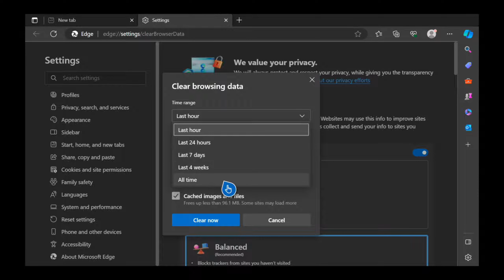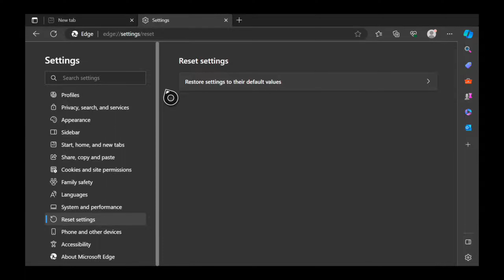How to Delete Edge Internet Browser History on Xbox Series X|S (Fast Tutorial)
To delete your browsing history on Microsoft Edge for Xbox Series X|S, follow these steps:

Open Microsoft Edge on your Xbox Series X|S.
Press the Menu button on your controller (the one with three horizontal lines).

Select History from the menu.
Choose Clear all history.
Select the items you want to delete from your history.
Confirm your selection by selecting Clear.
If you want to clear the cache on your Xbox Series X|S, you can do so by restarting your console